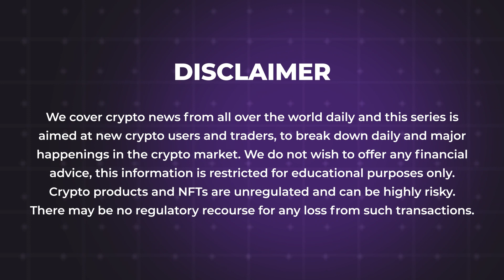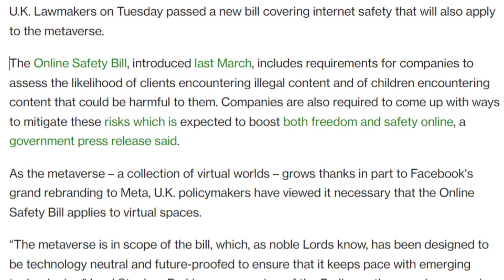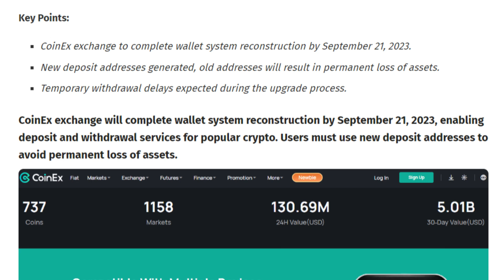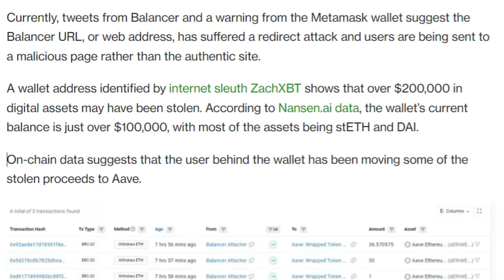21/09/2023 Cryptocurrency Tamil news today | Shiba inu coin news | luna crypto news | Bitcoin Tamil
21/09/2023 Cryptocurrency news today Tamil | இன்றைய க்ரிப்டோ செய்திகள் | luna crypto news Tamil

New's Covered in the Video
- South Koreans Proclaim $98.5bn in Overseas Crypto Assets
- U.K. Just Passed an Online Safety Bill That Will Apply to the Metaverse
- Philippines SEC Collaborates With International Organizations to Strengthen Crypto Enforcement Efforts
- CoinEx Plans To Resume Deposit And Withdrawal Services Of BTC On Sep 21st
- Blockchain Capital Doubles Down on Crypto, Launches Two Funds Totaling $580 Million
- DeFi Protocol Balancer Says Web Front End Is ‘Under Attack’
- Crypto Whale Transfers Approximately 29 Million XRP to Exchange
- Prominent Crypto and Fintech Alumni Launch $60M Oak Grove Ventures Fund
- Avalanche Developer Launches WAGMI DeFi Suite on Nine Blockchains!
- Circle Launches USDC On Polkadot, Extends Parachain Compatibility
- SEC Planning To Bring Charges Against More Crypto Exchanges
- Africa Sees $117B Crypto Influx, Ouranks U.S., Europe in BTC Trades